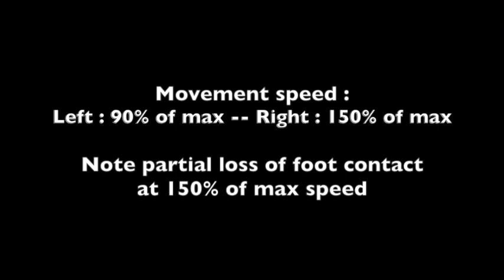Time-Optimal Path Parameterization for Over-Actuated Robots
Paper published in IEEE/ASME Transactions on Mechatronics, 2015
Time-Optimal Path Parameterization (TOPP) under actuation bounds plays a fundamental role in many robotic theories and applications. This algorithm was first developed and perfected for classical serial robotic manipulators whose actuation is non-redundant. Yet, redundantly-actuated systems, such as parallel manipulators or humanoid robots in multi-contact tasks, are increasingly common in all fields of robotics. Here we extend the classical algorithm of TOPP (a.k.a. numerical integration approach) to the case of redundantly-actuated systems. As illustration, we present an application to multi-contact trajectory planning for a humanoid robot.